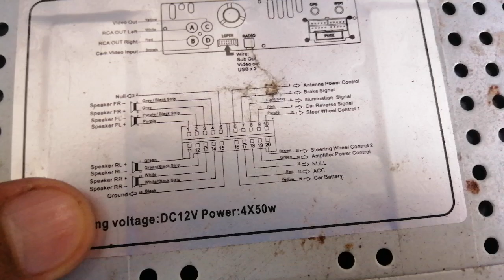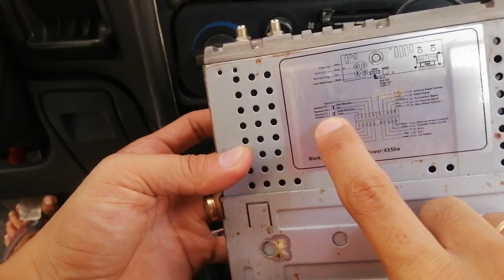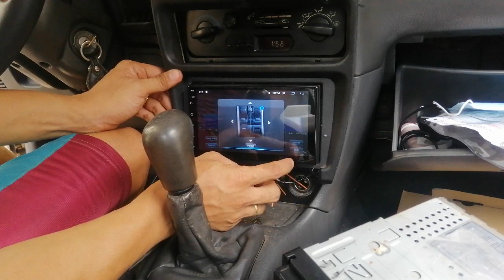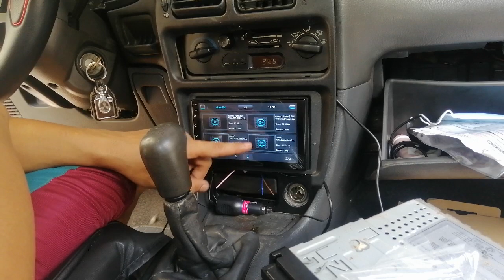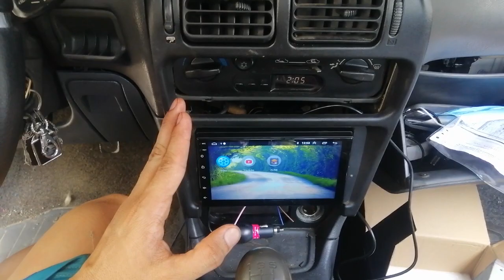Stereo Conversion from 1din to 2din android 7inch touchscreen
Today mag coconvert tayo ng lumang stereo to 2din android stereo.
Ituturo ko sa inyo ang step by step procedure..